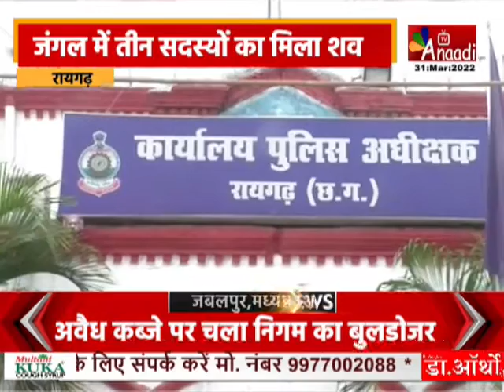Raigarh : जंगल में तीन सदस्यों का मिला शव| CG News Hindi| Aaj Ki Taza khabar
रायगढ़ और जशपुर जिला के सीमावर्ती क्षेत्र से लगे जंगल में तीन सदस्‍यों का शव मिला है...जिससे पूरे इलाके में हड़कंप मच गया...ट्रिपल मर्डर की सूचना मिलते ही मौके पर पहुंचे एसपी अभिषेक मीणा ने शव कब्‍जे में लेकर पोस्‍टमार्टम के लिये भेज दिए...और मामला दर्ज कर जांच में जुट गए...घटना के संबंध में ASP लखन पटले ने बताया कि...पुलिस की प्राथमिक जांच में मृतक रिश्ते में मां-बेटे और नातिन होने की जानकारी सामने आई हैं...तीनों पिछले एक महीने से जंगल में ही रह रहे थे...मृतकों की सिर और चेहरा पत्थर से कुचलकर हत्या की गई...फिलहाल पुलिस इस मामले की घटनास्थल से मिले साक्ष्यों के आधार पर तफ्तीश कर रही है...।